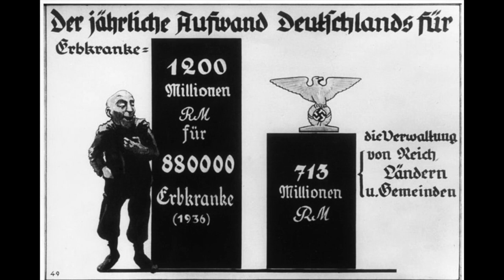Ursula Storost - Gedenken an die Opfer der NS-Medizin.